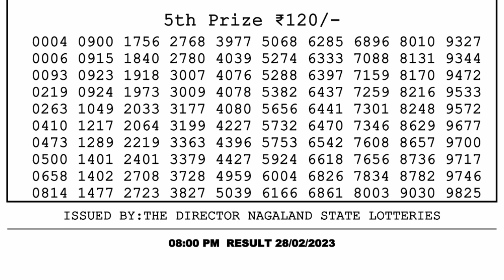Nagaland Lottery Sambad Live 8pm 28.02.23